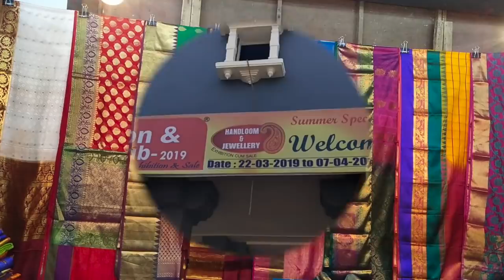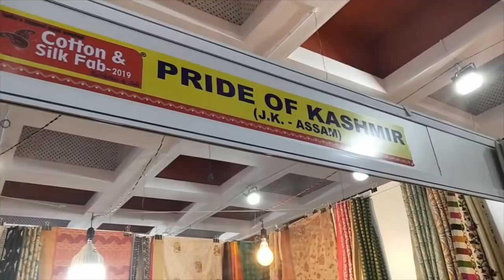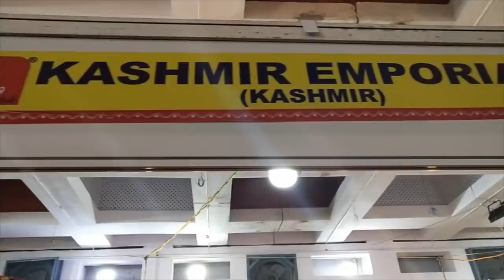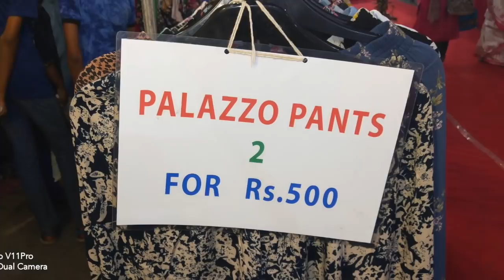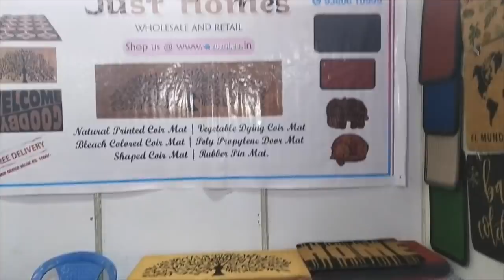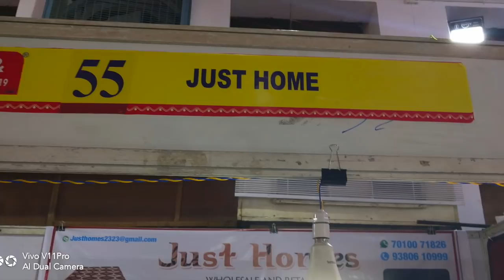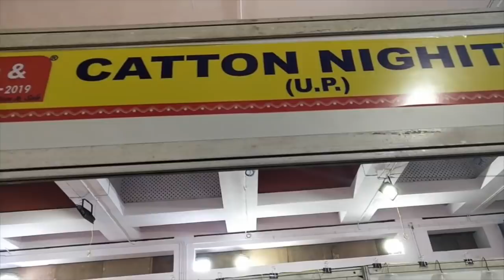சென்னையில் இப்படி ஒரு இடமா ? | Summer Special Collection | Shopping Vlog | Summer Special 3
This video is about a special place in Chennai where you can find summer special collection..Venue : 34, Valluvar Kottam High Road, Nungambakkam, Chennai, Tamil Nadu, 600034 India